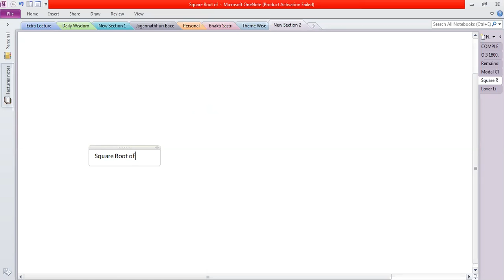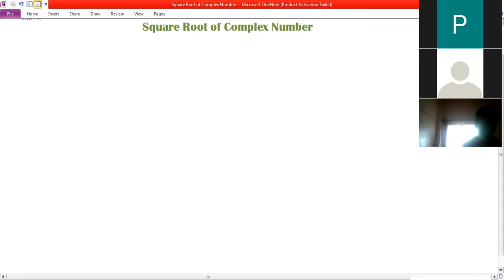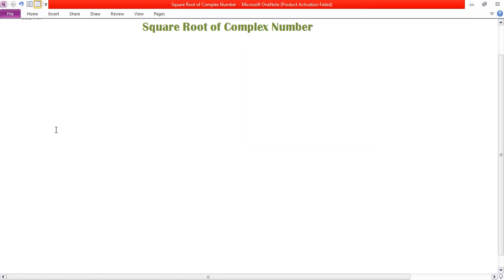Complex Number Part-8 (11th STD)